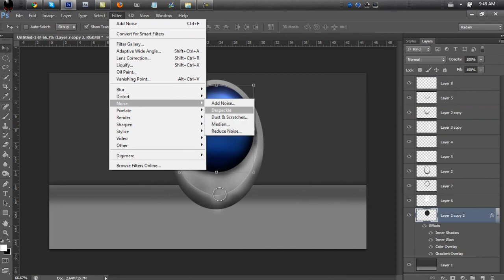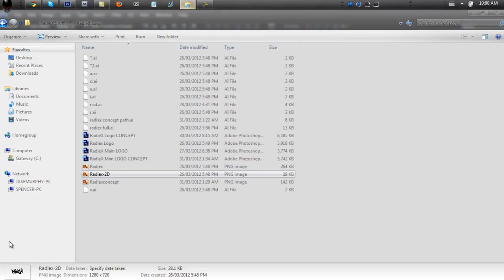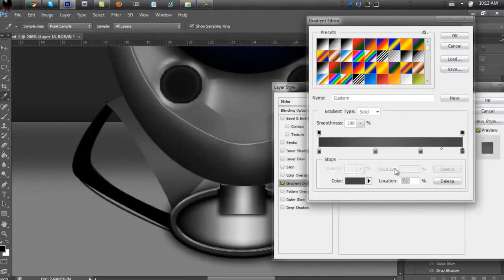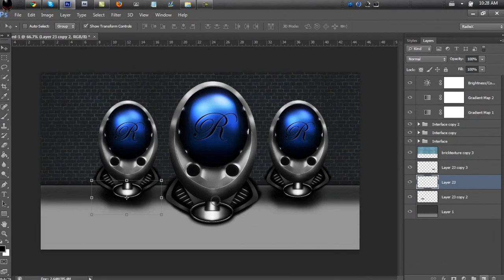RadieX: Interface Design: Blue Viper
(OPEN)
NOTE: This WAS inspired by skybrix, so hope you guys enjoy this interface design, it was fun making it and i hope you guys like it as much as i do! if you like, please leave a like or comment saying so. BAI LOVEYOU